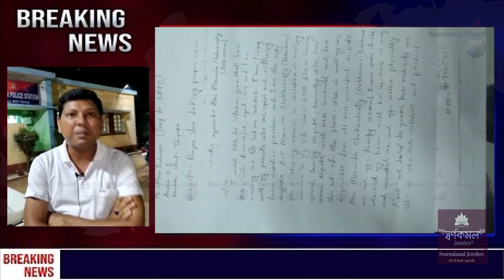Nukhung Khibiwi Kharwi Thangkha Bahanajwk Ereng Silchajakmano Twiwi Mamla Amtalio